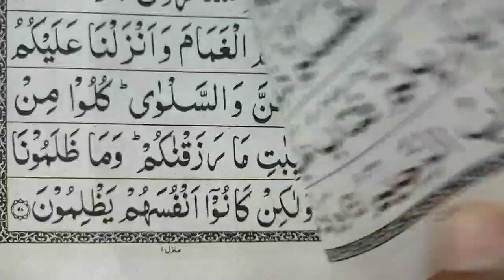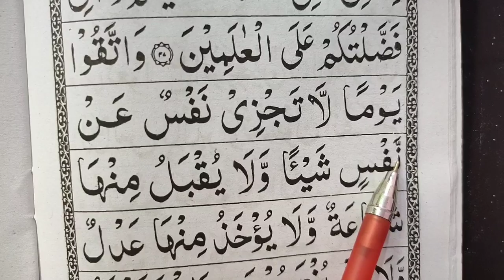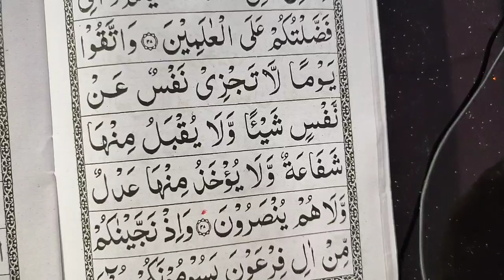Quran padhna sekhe #129 | learn read quraan | Quran by A.M.Qasmi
Quran padhna sekhe #128 | learn read quraan | Quran by A.M.Qasmi

Thanks alot for watching

Bank : SBI
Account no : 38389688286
Name: AMIR MUAVIYA
IFSC : SBIN0001380